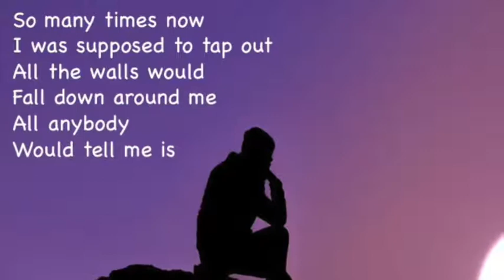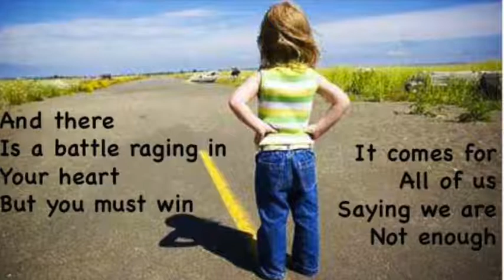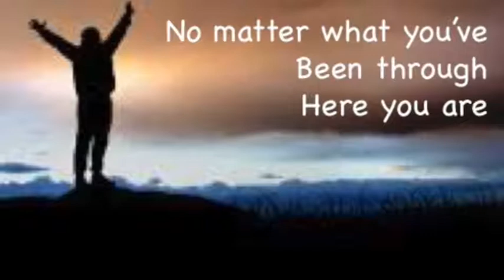It's Gonna Be Okay